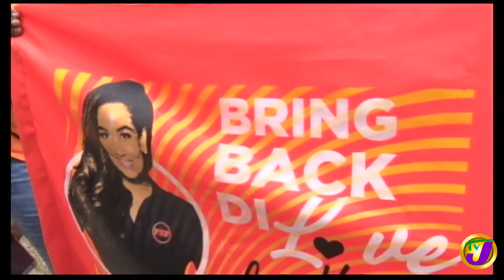Lisa Hanna - TVJ All Angles